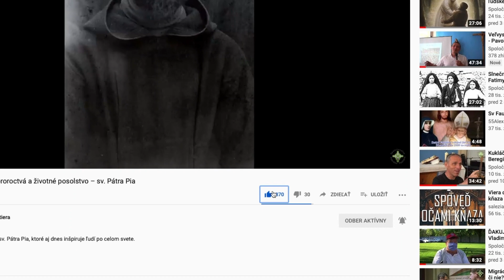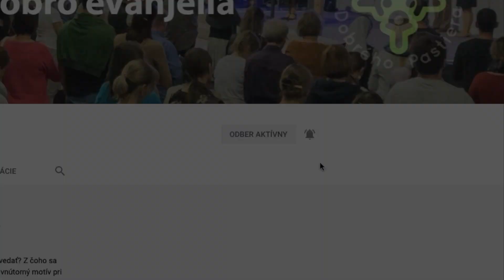O Božom milosrdenstve - Alexander Barkóci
Alexander Barkóci ponúka inšpiratívne zdieľanie na tému Božieho milosrdenstva.

Alexander Barkóci stojí v službe evanjelistu vyše 30 rokov. S Manželkou Zuzkou majú spolu 6 detí. V ohlasovaní evanjelia slúži v krajinách po celom svete. Jeho ohlasovanie sprevádzajú mnohé obrátenia ľudí, pokánie, uzdravenia, divy a zázraky.

Dobro ľuďom